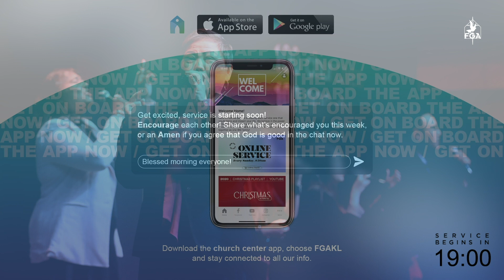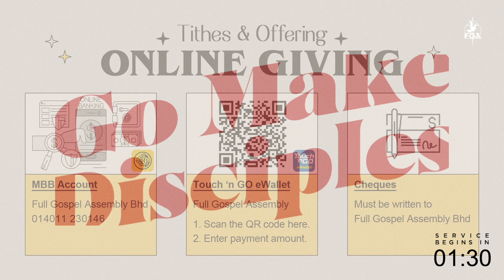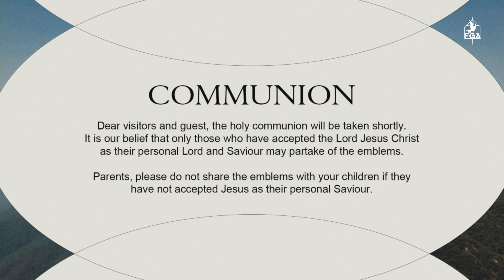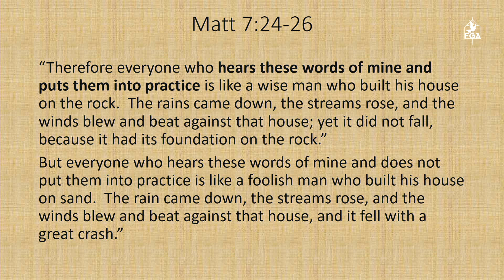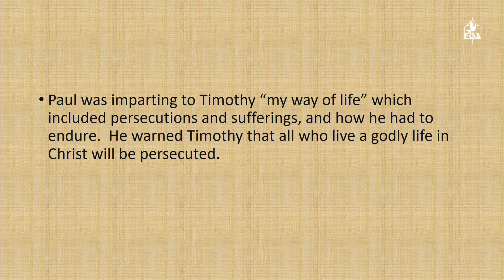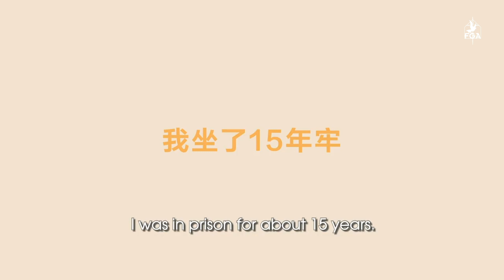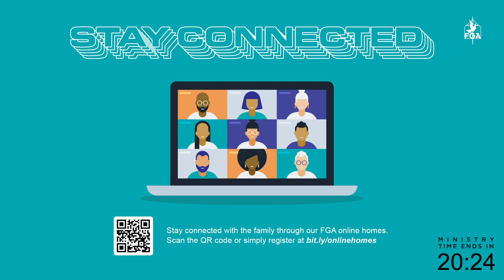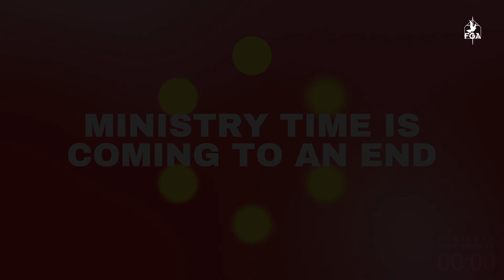FGA Online Service // 17th Jan 2021 ( Ps. Josephine Lu)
God is still on the throne. More so now than ever, we must press on and press in...so let us do that together!
Ps. Josephine gives us the Word this week as we continue with our new series, Kingdom DNA.